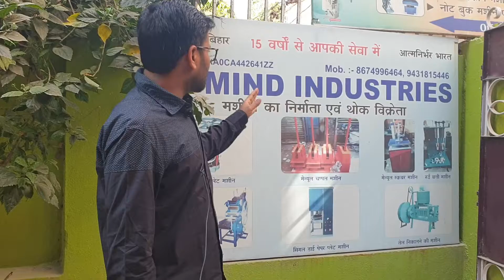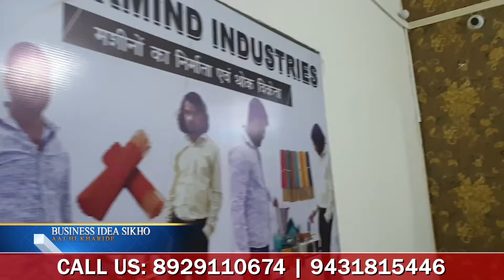All types of machine seller in kanpur